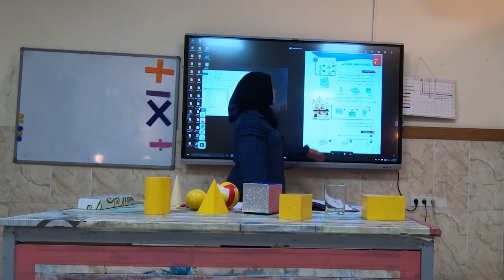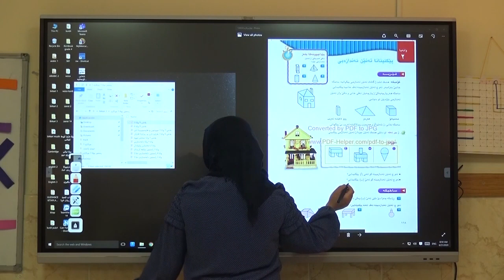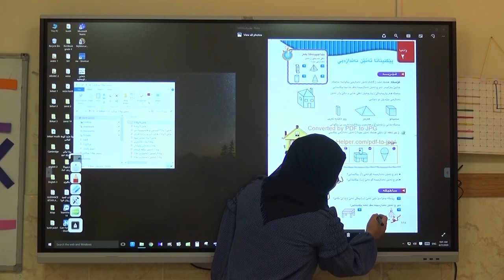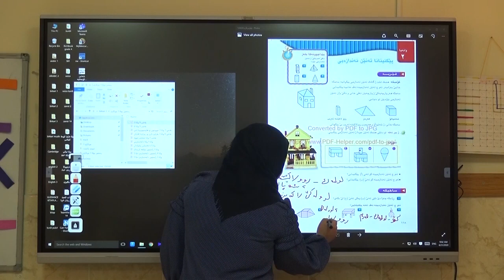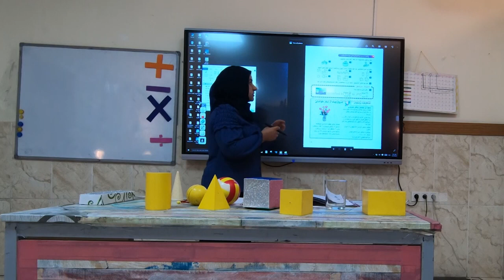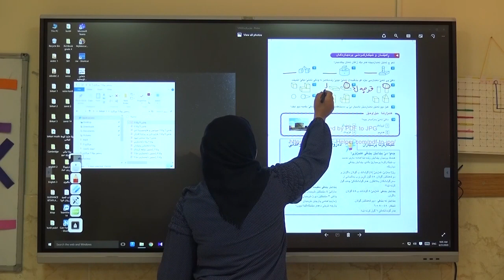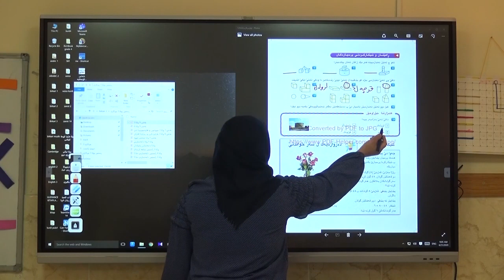(بەشێ حەفتێ ئەندازە و پیڤان (پێکئینانا تەنێن ئەندزەیی) )بابةتي بيركاري{وةرزي دوي}[پولا سیێ]